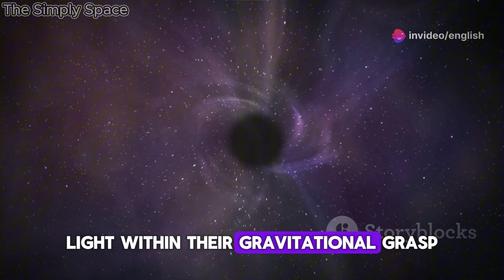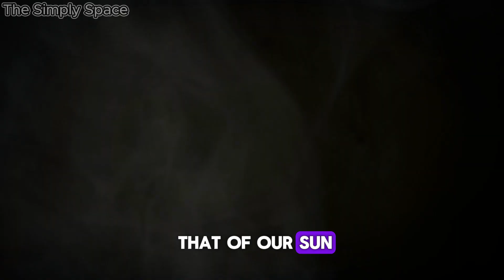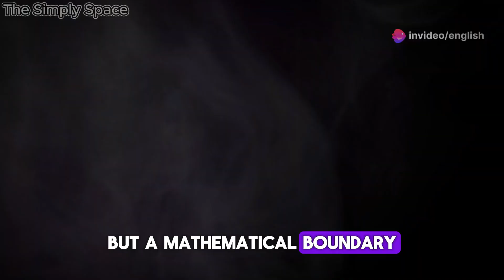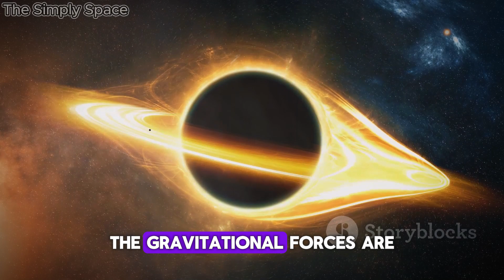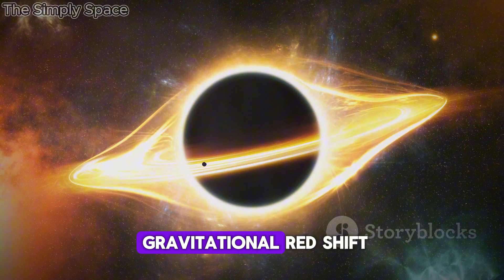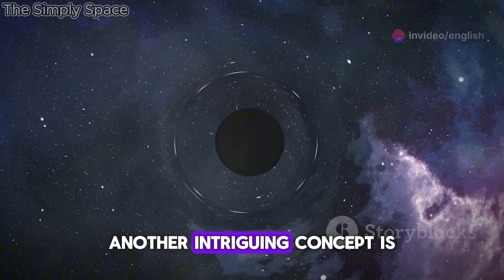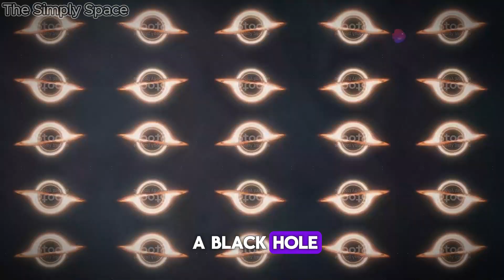What Happens INSIDE a Black Hole?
Unlock the mysteries of the cosmos as we dive deep into the enigmatic world of black holes. In this video, we explore the essence of black holes, their invisible yet powerful pull, and their pivotal role in galaxy growth and physical laws. Discover how black holes form from supernova remnants, the significance of the event horizon, and the mind-bending concept of singularities. Learn about spaghettification, time dilation near black holes, and the fascinating theories of wormholes and white holes. Join us in unraveling the challenges and breakthroughs in black hole research using cutting-edge technology.

OUTLINE:
00:00:00 The Mysterious Nature of Black Holes
00:00:51 What Are Black Holes and How Do They Form?
00:01:51 The Point of No Return
00:02:50 The Heart of the Black Hole
00:03:48 The Stretching Effect
00:04:52 Warping Time and Space
00:06:00 Theorized Scenarios Inside a Black Hole
00:07:01 Current Research and the Quest for a Unified Theory